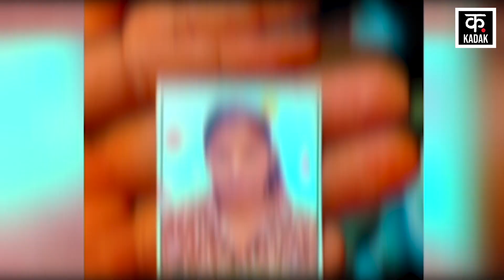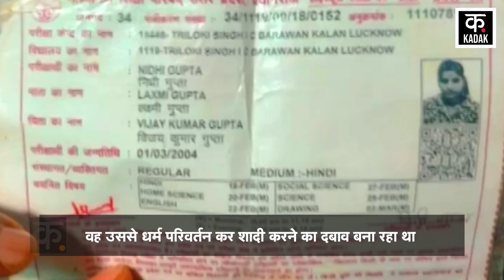Lucknow Love Zihad: लखनऊ में हिंदू युवती को चौथी मंजिल से फेंका, धर्म परिवर्तन का बना रहा था दबाव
Lucknow Love Jehad: इस मामले में पुलिस ने परिजनों की तहरीर पर सुफियान और उसके परिजनों के खिलाफ हत्या और दरम परिवर्तन समेत गंभीर धाराओं में मुकदमा दर्ज कर लिया. फिलहाल पुलिस ने सुफियान के परिजनों को हिरासत में लेकर पूछतछ में जुटी है.